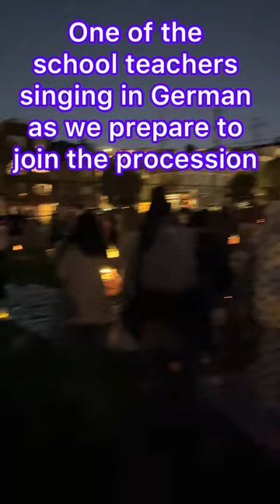"Laternelaufen" - German "Walking with Lanterns" tradition in the U.S.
Called "Laternelaufen" (means "Walking with Lanterns"). It is an old German children's secular tradition that takes place around St. Martin's day, where we marched through the town, carrying lanterns of all kinds at night. I haven't done one of these since 1955, when I was still a kid in Germany, before moving to the U.S.
What joy it was to re-visit this childhood memory. It took place in San Francisco at the new "German School of San Francisco". Did not expect such a huge turnout. As you'll see in the video, a very long line of children and adults marching with a band playing behind us, etc.